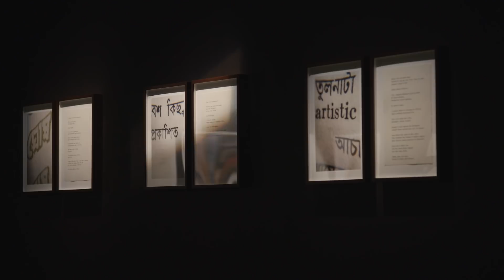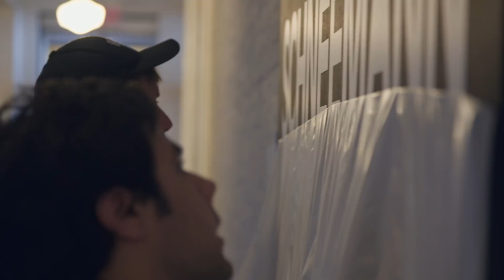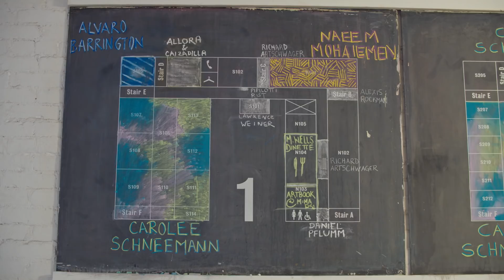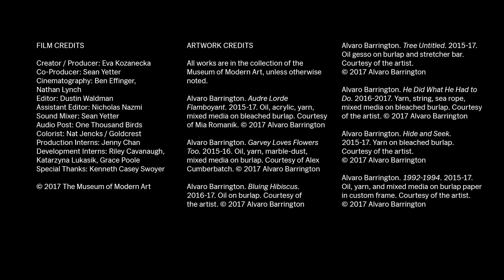Open House (S1, E5) | AT THE MUSEUM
MoMA PS1’s Open House premieres a new season of exhibitions by artists Carolee Schneemann, Cathy Wilkes, Alvaro Barrington and Naeem Mohaiemen. See how curators and artists work together on final details in advance of the day-long celebration.

See what it takes to run a modern museum in our new documentary series: "At the Museum." A new episode premieres each week

The Making of Max Ernst (Episode 2) | AT THE MUSEUM

New episodes released every Friday through December 22, 2017